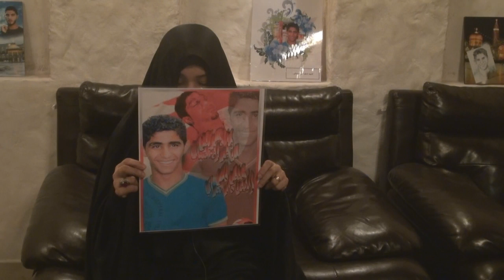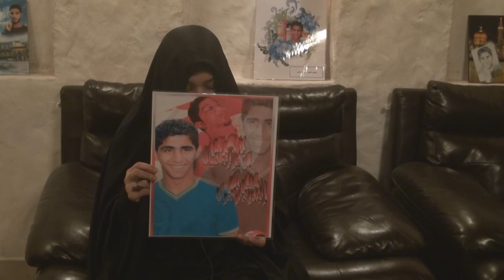كلمة لوالدة الشهيد علي الدمستاني 15/12/2013 Bahrain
كلمة لوالدة الشهيد علي الدمستاني خلال وقفة نضمتها رابطة عوائل الشهداء التضامنة مع المعتقل والد الشهيد علي الدمستاني "إبراهيم الدمستاني " بمنزله , حيث أكدت والدة الشهيد مُعاناتها من فقد أبنها الشهيد و زوجها المعتقل , وقد دعت الشعب لمواصلة الحرالك الثوري حتى تحقيق المطالب